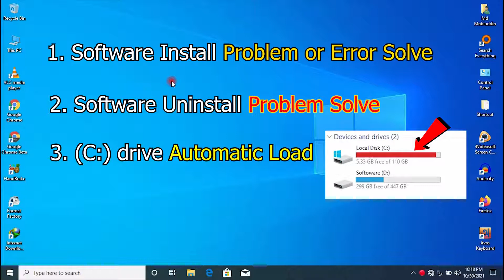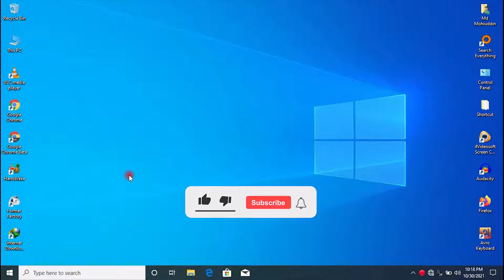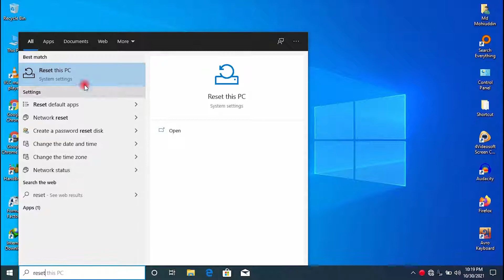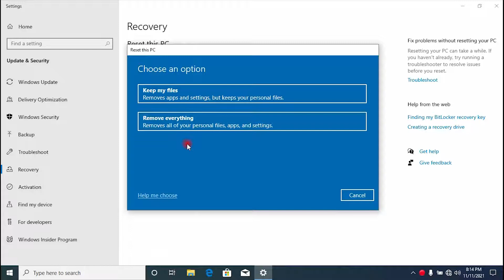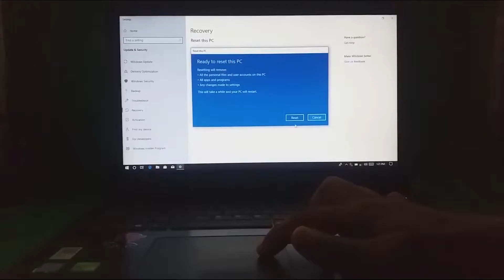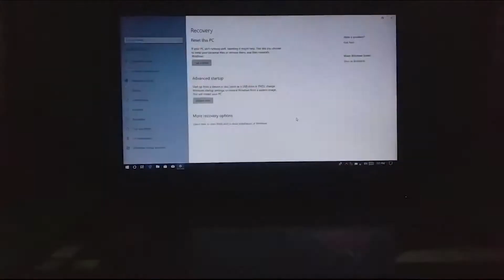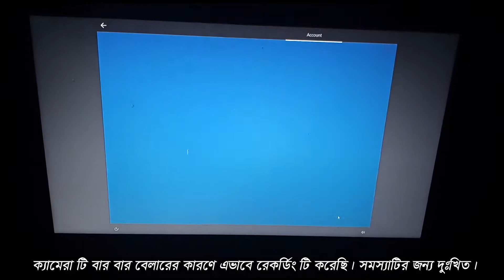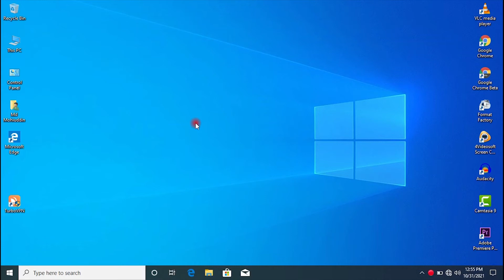How To Reset PC Windows 10 - Factory Reset Computer or Laptop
How to reset PC Windows 10. factory data reset computer or laptop Windows 10. When using computers or laptops, we often encounter various problems. And if we can't solve those problems by searching on Google or watching videos on YouTube, then we need to reset our computer. Resetting our computer will solve all those problems.